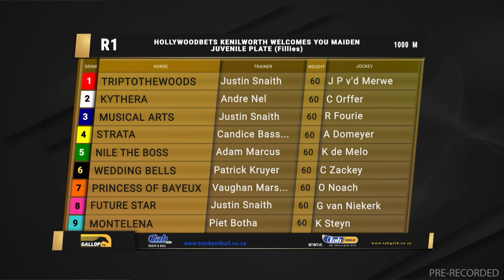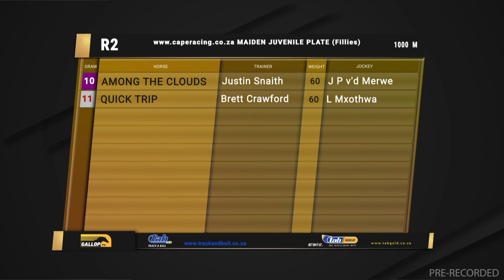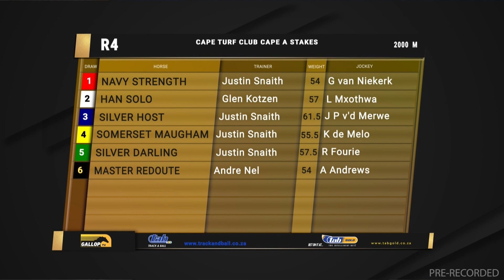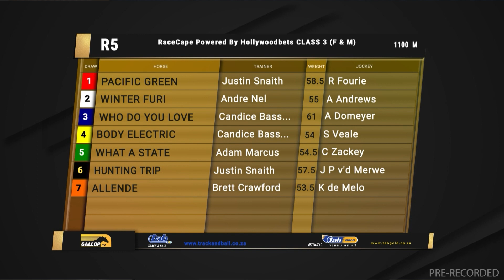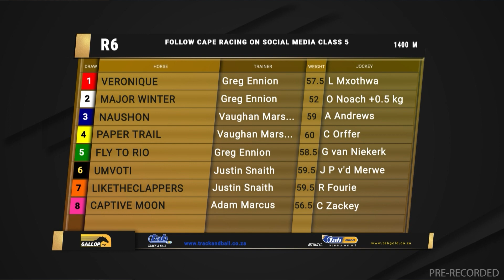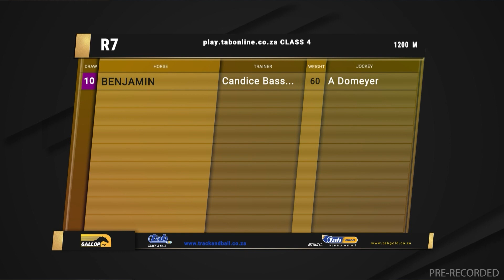20230426 Gallop TV Selection Show Hollywoodbets Kenilwoth